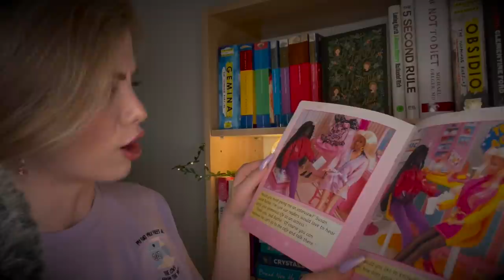ASMR Bloopers that prove I'm a hot mess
*merp*

Quiet
Xx